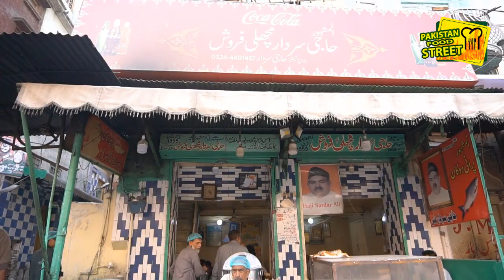BIG BAAM FISH FRY | TASTY FISH FRY RECIPE | PAKISTAN FOOD SECRETS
Thanks for supporting and loves.

Special Baam Fish 1kg | FreshStore
Amazing Cooking Tasty Big Fish Eggs Recipe
Rohu Fish cutting Skills | Big Fish Cutting | Pakistan Food Street
Crispy Fried Fish Recipe By Chef Zakir
Fresh Fish in Hyderabad | SPECIAL BAAM FISH RECIPE